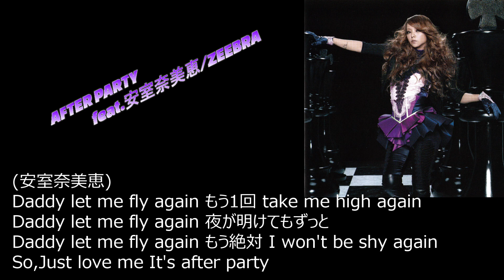【安室奈美恵】AFTER PARTY feat.安室奈美恵/ZEEBRA 歌詞付『Checkmate!』安室奈美恵のコラボレーションアルバム全14曲より JBL4344×LUXMAN 空気録音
安室奈美恵のコラボレーションアルバム
2003年から2011年ゲスト参加のコラボ楽曲
歌詞付『Checkmate!』全14曲より
　　　　　　　　　　(シークレット含む)

【安室奈美恵】AFTER PARTY
               feat.安室奈美恵/ZEEBRA

作詞：ZEEBRA/RYOSUKE IMAI/DJ KEN-BO
作曲：ZEEBRA/RYOSUKE IMAI/DJ KEN-BO
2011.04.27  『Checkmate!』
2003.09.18   ZEEBRA 3枚目アルバム
　　　　　　『TOKYO'S FINEST』

『Checkmate!』はこれで最後です

再生リスト
安室奈美恵『Checkmate!』全6曲

スピーカー JBL4344 空気録音